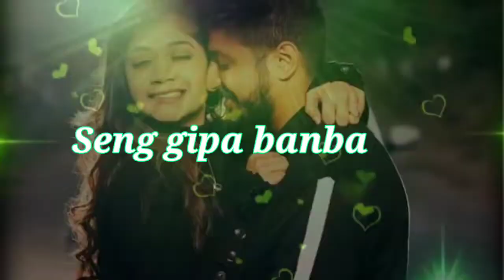Angra nangni ongna krapajama New garo Whatsapp status ❣️💔🥺🔰🔰 1k gabathbo tarake XML👈